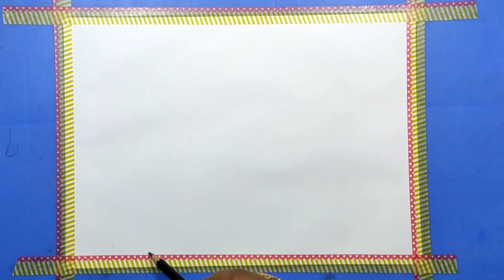হেমন্তকালের দৃশ্য আঁকা | Late Autumn scenery drawing for beginners.| গ্রামের দৃশ্য আঁকা।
🍂 Immerse yourself in the beauty of late autumn with this scenic drawing tutorial. Join us as we capture the rich hues of fall foliage and the tranquil essence of the season on paper. Whether you're a seasoned artist or a beginner, this step-by-step guide will help you create a stunning autumn landscape. Grab your sketchpad and let's bring the enchanting late autumn scenery to life together. Happy drawing! 🎨

About me:
🎨 Hey there, art enthusiasts! I'm Suborna, the creative mind behind this channel. Welcome to my world of imagination and expression. On this channel, we'll embark on a colorful journey through various artistic mediums, techniques, and styles. Whether you're a seasoned artist or just picking up a pencil, I'm here to inspire and guide you every step of the way. Join me as we bring ideas to life on canvas and paper. 🖌️🎉